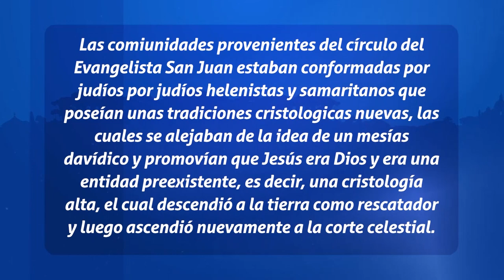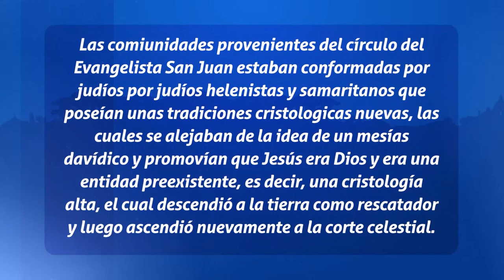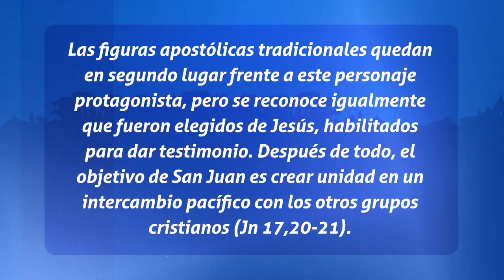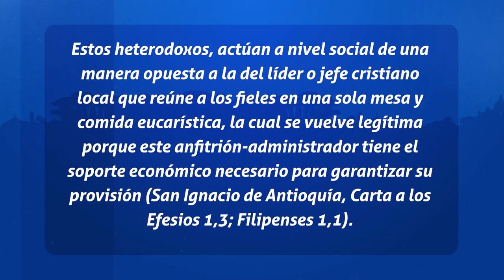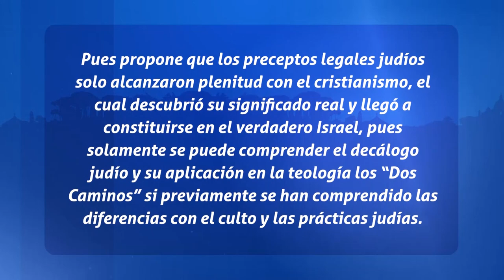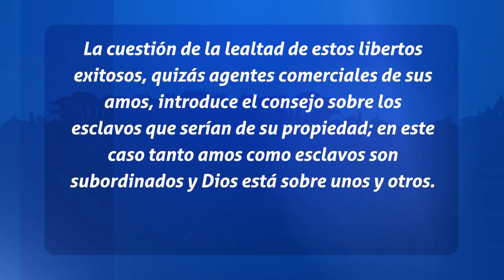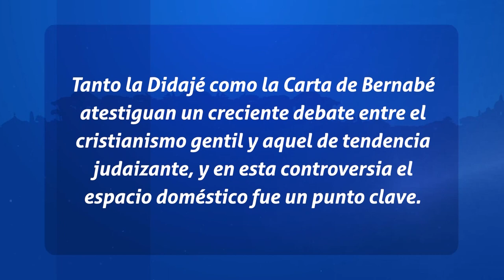Padres de La Iglesia - La Esclavitud en la Didajé Part 2